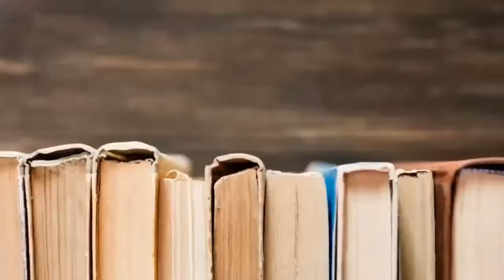Attack on Titan Full movie explained in Hindi Attack on Titan